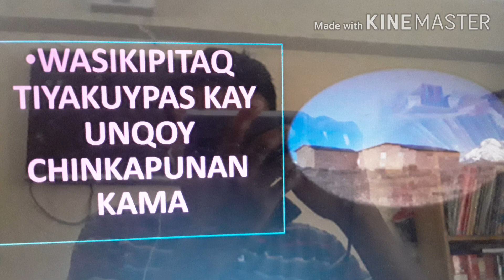Recomendaciones para prevenir el covid 19 en QUECHUA CUSCO_Valentín Cruz Turpo